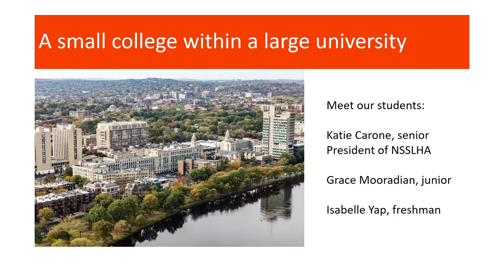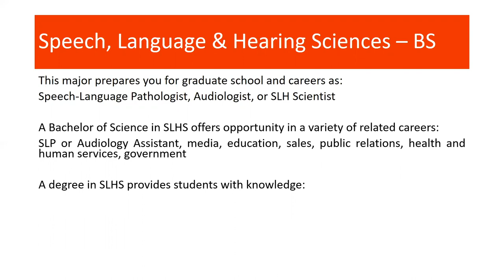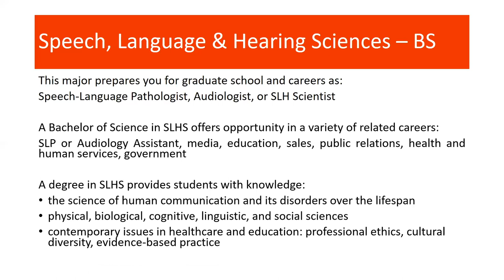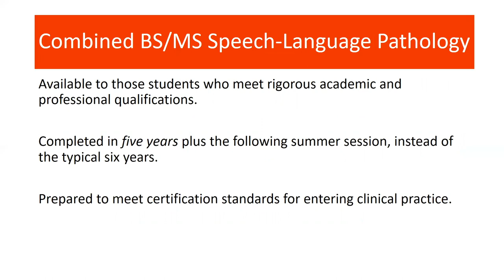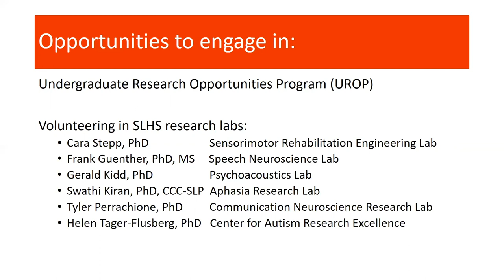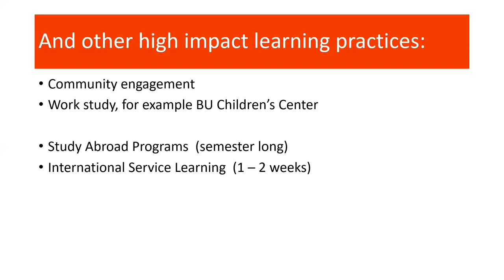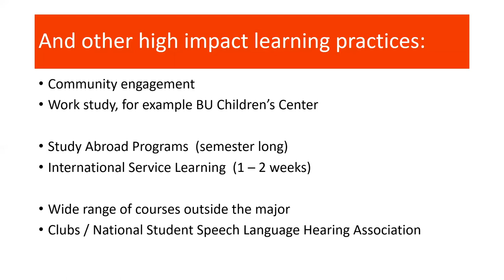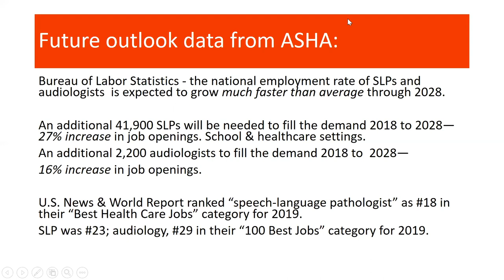Boston University, Sargent College Speech Language and Hearing Sciences Program Overview